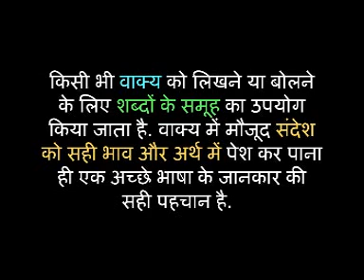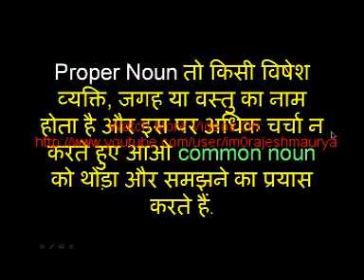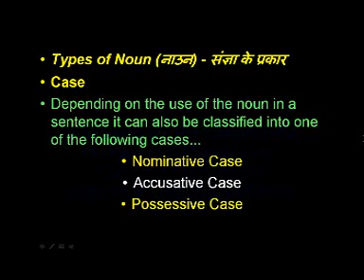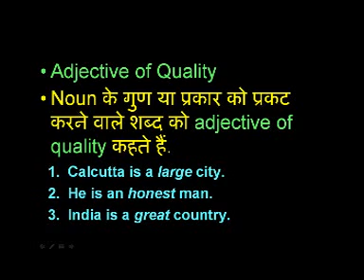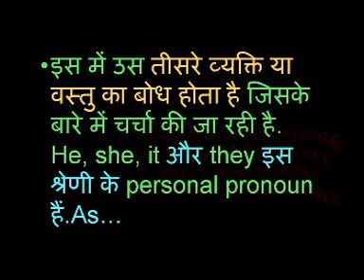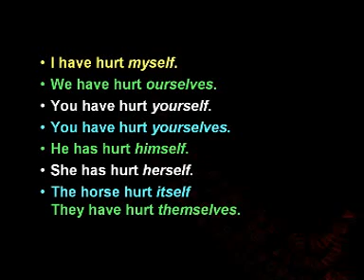Hindi Grammer By Raj Maurya -8081939049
Raj Maurya (Mfa)
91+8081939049